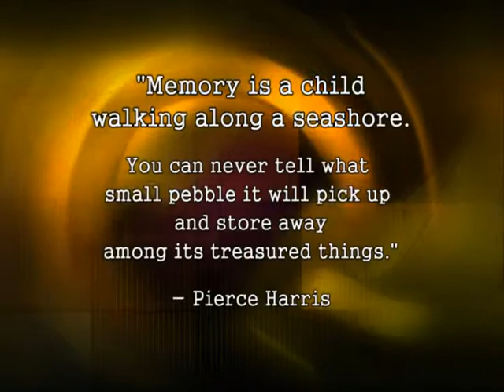13 Memory Matters for ALL Ages: Multitasking Etiquette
Life in the 21st century means that technology is probably involved in a large part of your daily routine. While the advantages are many, there are increasing conversations about what is the proper etiquette.